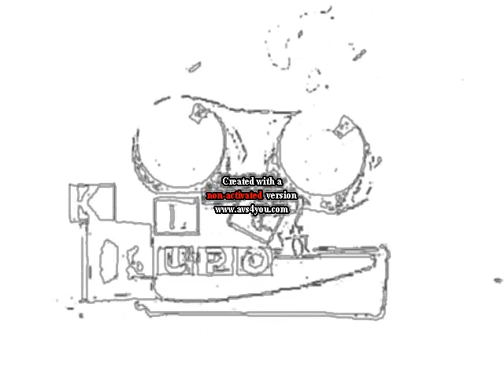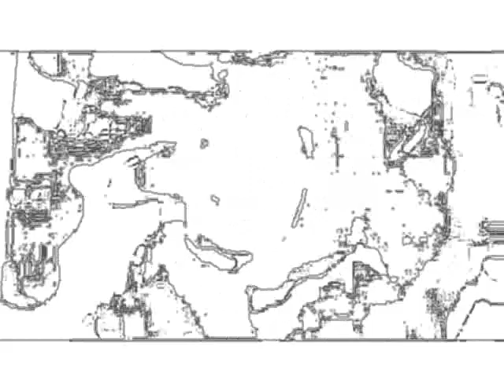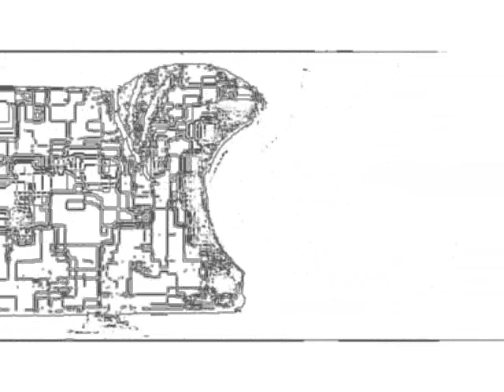Klasky Csupo Effects 2 in L Major 15